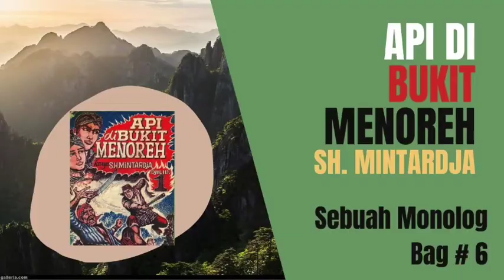API DI BUKIT MENOREH-SH.MINTARDJA BAG # 6 Sebuah Monolog- Audio Book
API DI BUKIT MENOREH, Mataram Islam ,( Monolog, Audio Book). Sebuah karya besar SH. Mintardja diangkat sebagai monolog dalam video ini. Cerita Silat Jawa ini berlatar belakang Sejarah Kerajaan Mataram di Jawa mulai krisis politik setelah jatuhnya Kesultanan Demak dan beralih menjadi Kesultanan Pajang. Krisis terus berlanjut dengan terbunuhnya Arya Penangsang, Adipati Jipang oleh Danang Sutawijaya yang kemudian mendirikan Kerajaan Mataram.
Bagian # 6
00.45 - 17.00 Untara beristrirahat di Rumah Ki Tanu Metir  sambil mengobati luka-luknya
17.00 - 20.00  Agung  dengan terpaksa mengikuti kemauan Untara melanjutkan perjalanan ke Sangkal Putung menemui Widura.
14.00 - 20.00  Alap alap Jalatunda bersama dengan gerombolannya mendatangi Rumah Ki Tanu Metir untuk mencari dirinya.